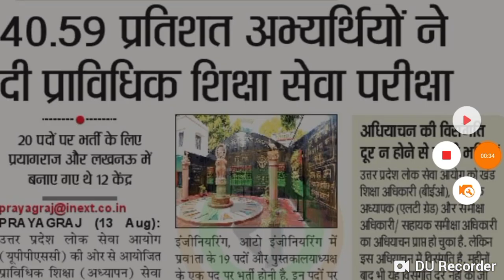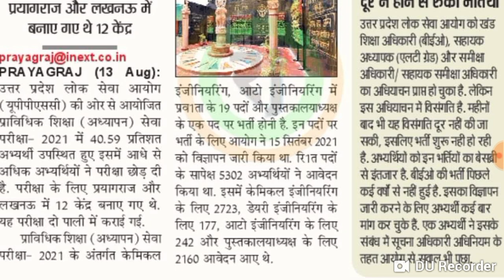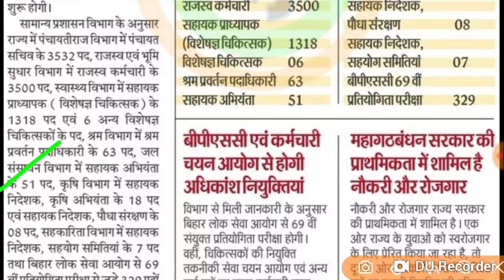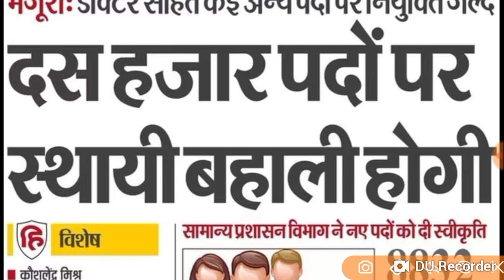बिहार में सहायक अभियंताओं की नई बहाली